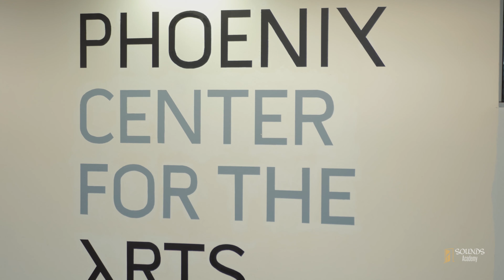2021 SOUNDS Academy Tiny Performances: Phoenix Center for the Arts Pt. II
This Tiny Performance features performances from The Phoenix Center for the Arts. Enjoy music played by Avryan & Avryana, Galen, and David!

SOUNDS Academy Tiny Performances features young artists performing on some of the historic and renown stages of Arizona! These intimate performances are recorded live and show the arts & culture of The Valley.
Over the coming weeks we will be releasing virtual performances from our students that have shown amazing RESILIENCE.

To learn more about The Nash, visit: thenash.org